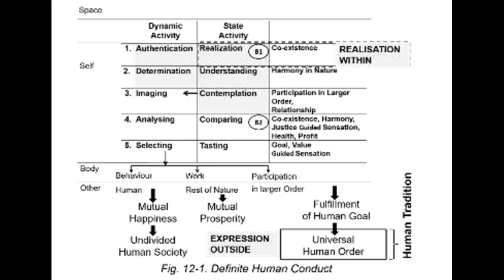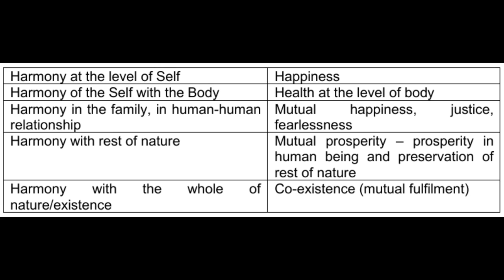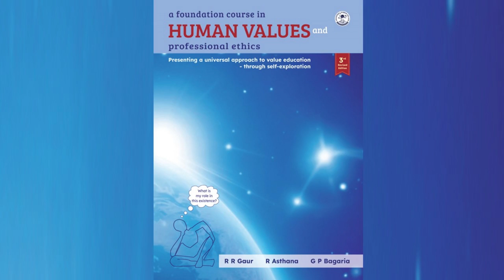Chapter 12 The Basis for Universal Human and Ethical Human Conduct